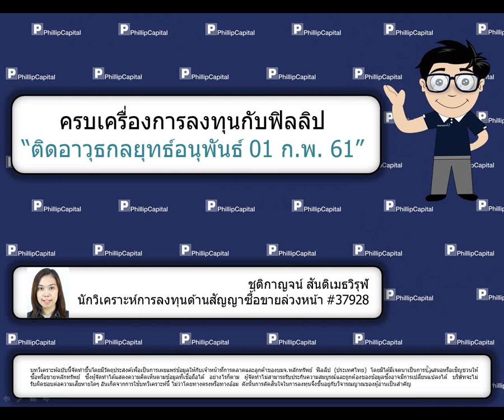ติดอาวุธกลยุทธ์อนุพันธ์ (01 ก.พ. 61)